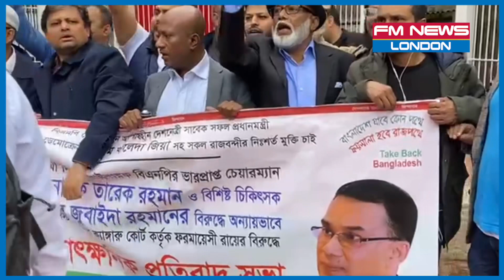লন্ডনে বিএনপির ব্যাপক বিক্ষোভ ও মিছিল I তারেক ও জোবাইদাকে মাইনাস করার পায়তারা I BNP I TAREQ RAHMAN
লন্ডনে বিএনপির ব্যাপক বি ক্ষোভ ও মি ছিল, তারেক ও জোবাইদাকে মাইনাস করার পায়তারা!!!